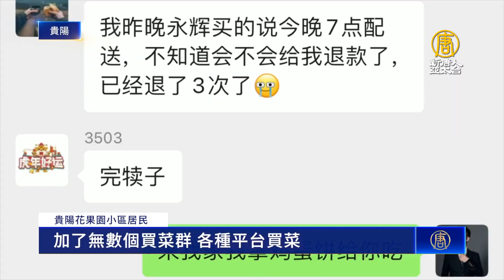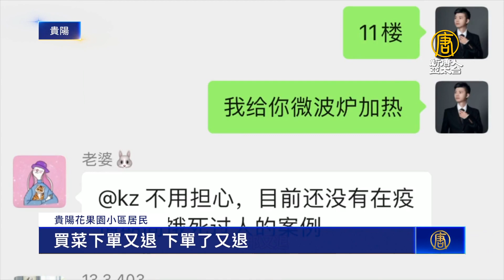北京爆群聚感染 亞洲最大小區遭封 居民喊餓